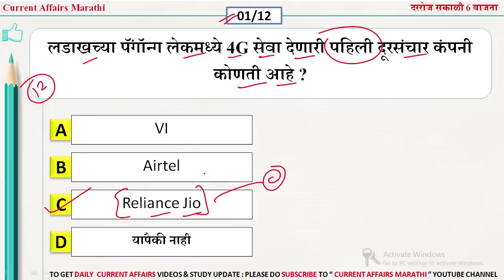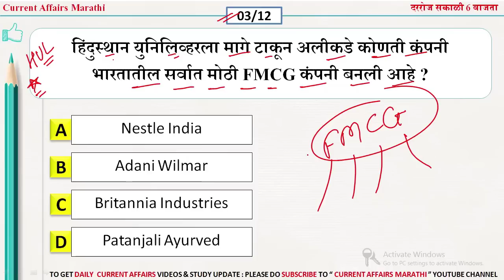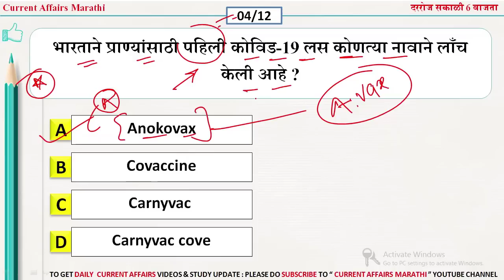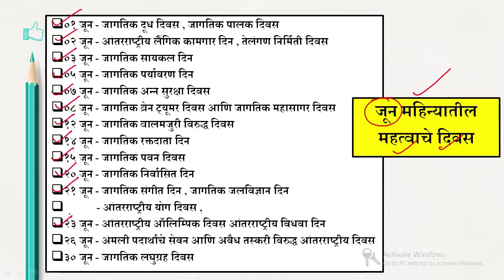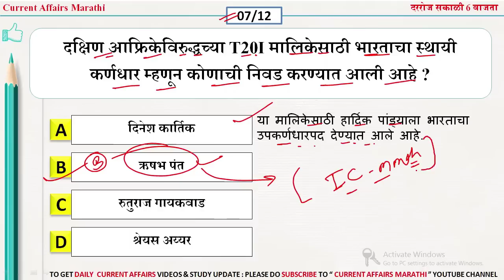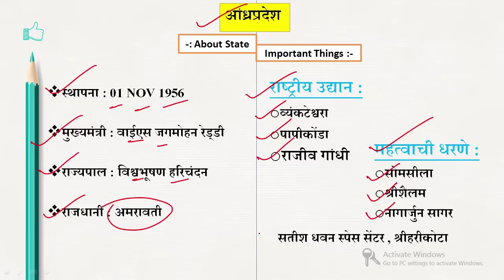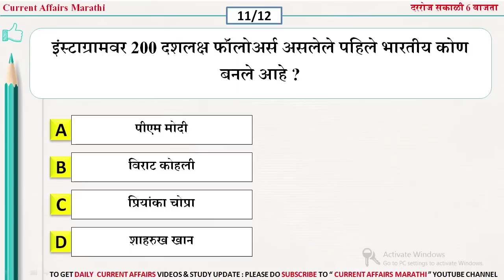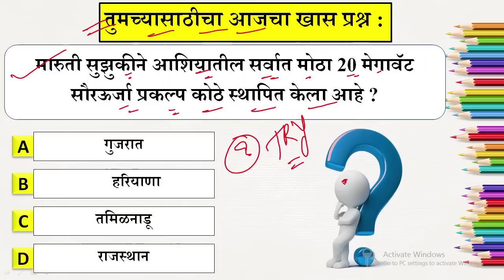13 June 2022 | current affairs marathi today | chalu ghadamodi 2022 | Current Affairs in Marathi